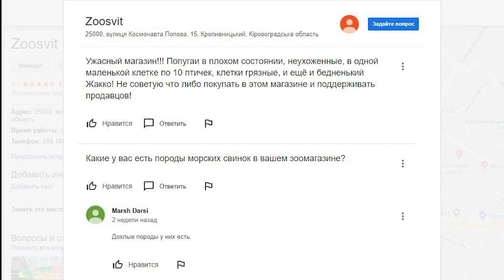Скалічений папуга за ціною машини | телеканал Вітер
Птаху вимираючого виду жако у жахливому стані за 400 доларів небайдужі містяни викупили в одному з зоомагазинів Кропивницького. Папуга була у магазині більше року. Увесь цей час її годували замороженою кукурудзою, від самотності вона повисмикувала собі пір’я, у неї вибите око. Не дивлячись на такі умови, продавати птаха у крамниці категорично відмовлялися. Хто і як врятував папугу, дізнаєтеся з сюжета.

Додавайтеся у наш Telegram канал та приєднуйтеся до нас у соцмережах аби не пропустити